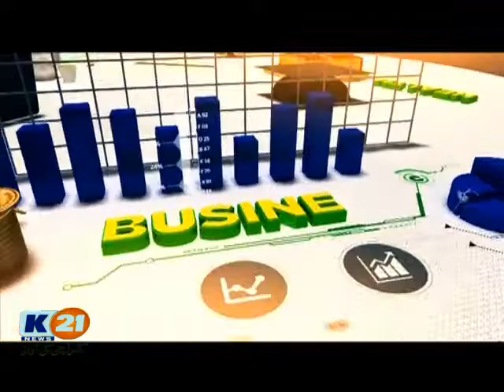K21 News Good Morning Karachi 28-11-2018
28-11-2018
Wednesday
Host: Rida Saifee & Muhammad Yasir
Rida's Wardrobe: Keshia
Guest: Dr Salman Zaman Khan (General Physician/ Diabetologist)